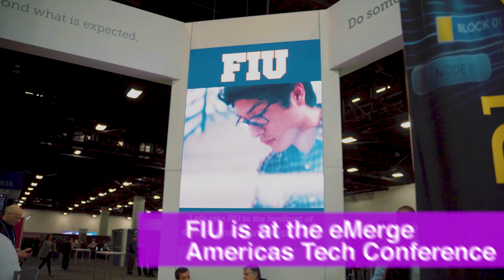FIU at eMerge Americas 2019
Our FIU takes pride in finding solutions for South Florida and the world through groundbreaking research and innovation. Take a look at what we're showcasing at eMerge Americas this year!